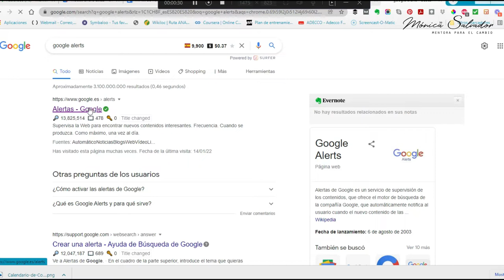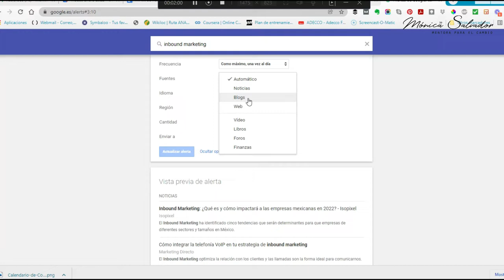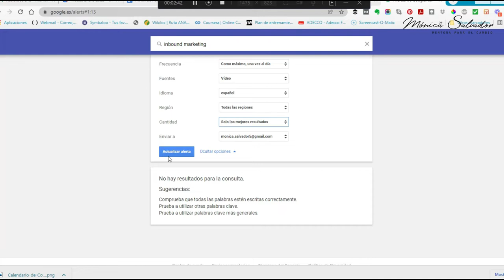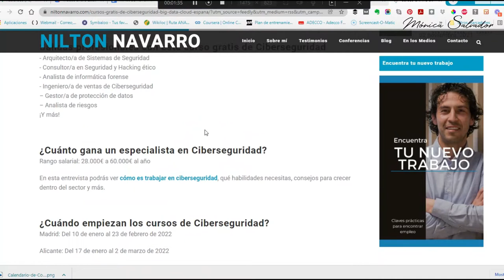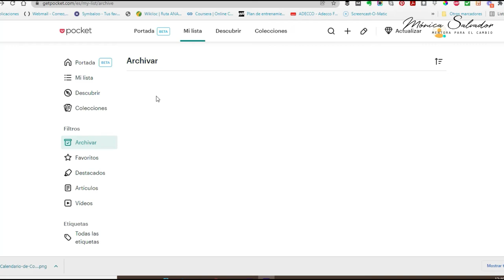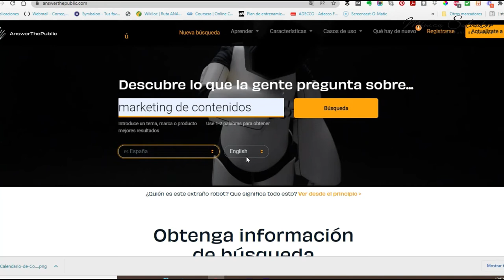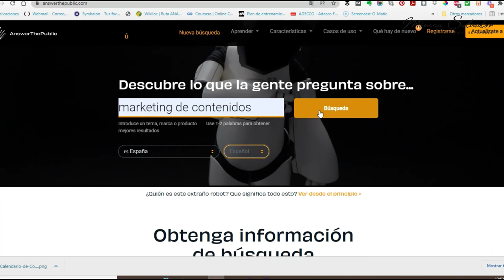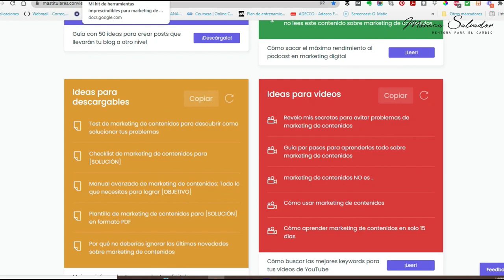5 herramientas imprescindibles para el marketing de contenidos (Gratis)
😅¿La creación de contenidos es un tormento para tí? Si estás iniciando un negocio online o empezando a trabajar tu marca personal estoy segura que parte de la estrategia tiene que ver con el marketing de contenidos.

Hoy en día, para ser visible y llegar a tu público objetivo no basta con hacer anuncios, debes compartir contenido de valor que impacte positivamente en tus clientes o futuros clientes.

En el video de hoy veremos en qué consiste el marketing de contenidos y  te enseñaré 5 de la herramientas imprescindibles que uso casi a diario para crear o curar contenido de marketing online.

Indice:
00:00 Introducción
03:01 Google Alerts
05:33 Feedlly
08:41 Getpocket
09:31 Answer the Public
11:03 Más titulares